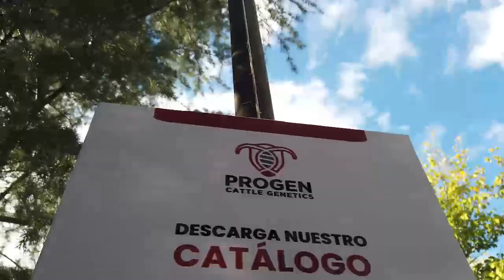PROGEN Cattle Genetics Subasta otoño 2023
En colaboración con la alianza de ganaderos Chihuahuenses PROGEN realizamos una transmisión en vivo de su subasta de otoño 2023 así como su respectivo video resumen con lo mas destacable del evento.